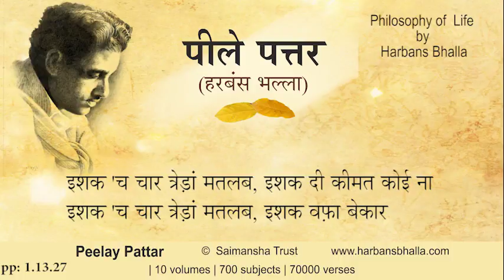1 13 27